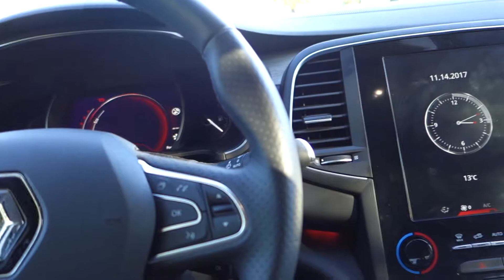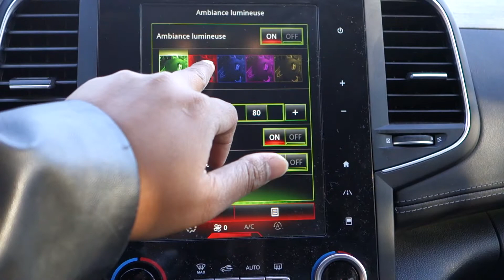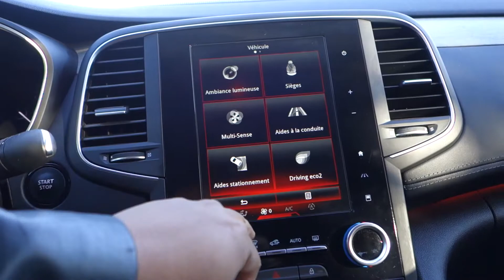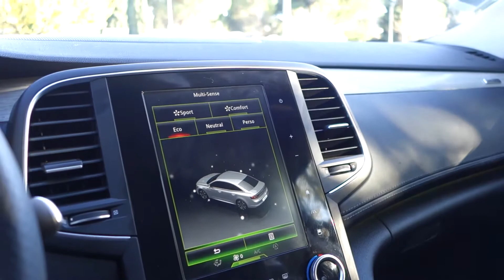Test Renault Talisman Tahun 2017 versi Eropa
Setelah mengeluarkan Renault Laguna selama 3 generasi, akhirnya Renault mengeluarkan sedan terbaru mereka yang dinamakan Talisman.
Model Tasilman yang saya coba pada video kali ini adalah Renault Talisman seri tertinggi yang dinamakan Initiale Paris. Mesin yang digunakan adalah mesin diesel 1,6 liter dengan turbo yang mampu mengeluarkan tenaga hingga 200 daya kuda.